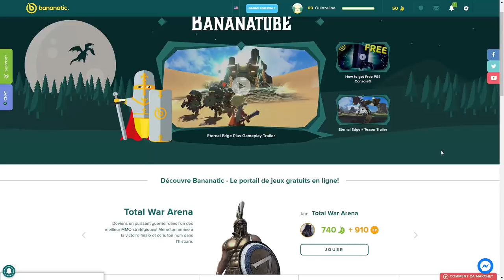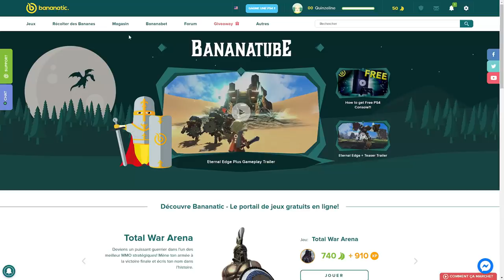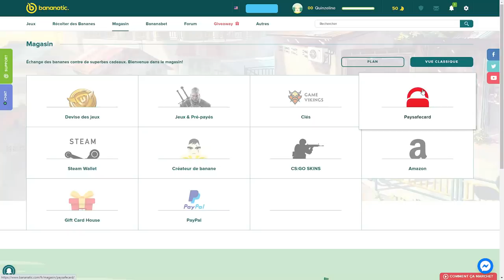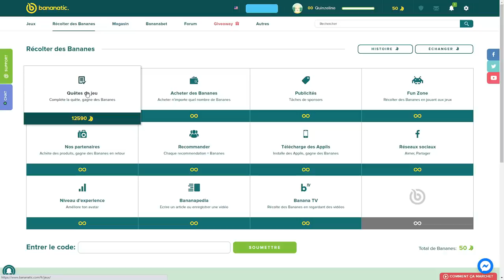MON MEC ME TROMPE AVEC MA MEILLEURE AMIE A BROOKHAVEN ?!! ROBLOX BROOKHAVEN MINI FILM RP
Je vous explique comment utiliser Bananatic pour des Robux gratuit voir des VIP gratuit pour moviestarplanet :)